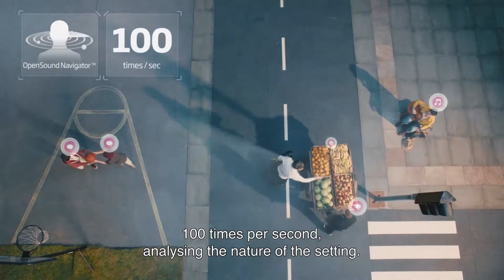Oticon Opn™ - Full story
Directionality as we know it is now a thing of the past. Where traditional hearing aids focuses on one speaker and suppresses all others, Oticon Opn opens up the soundscape to embrace multiple speakers.